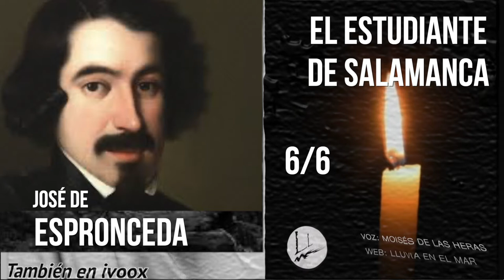S XIX Espronceda 6/6 El Estudiante de Salamanca (audiolibros voz humana) Voz Moisés de las Heras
S XIX Espronceda 6/6 El Estudiante de Salamanca
Sexto audio y último (de seis) (Cuarta parte)
Un clásico de la literatura, el Estudiante de Salamanca, de José de Espronceda. Mejor que el cine y el teatro, sólo el audiolibro con efectos de sonido y música puede llevarte a tu cerebro todas las sensaciones físicas y acústicas de terror, magia y misterio que encierra este texto. Sin prescindir del texto íntegro. La mejor manera en que probablemente lo concibiera su autor .
También puedes encontrarlo en Ivoox en mi canal Moisés de las Heras
Ahora también en ivoox -- Canal de Ivoox Moisés delas Heras Audiolibros MOISÉS DE LAS HERAS AUDIOLIBRO Periódicamente un nuevo poema o texto. (audiolibros clásicos voz humana)
Te lo podrás descargar todo gratis